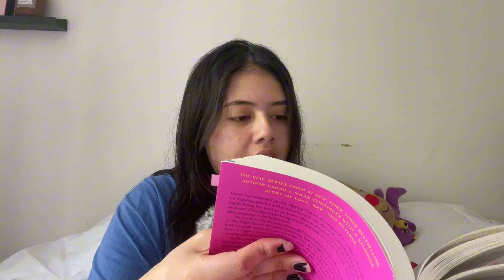ASMR Gum Chewing Ramble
Hi guys!!
Anyway, I'll see you guys in my next one. Bye, guys!! 💜